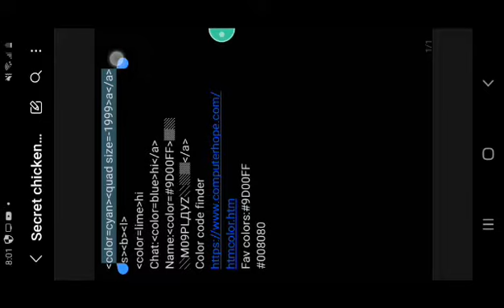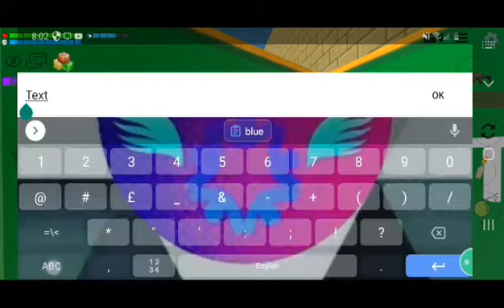text only about text. [join my discord]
TOO MUCH TEXT
text